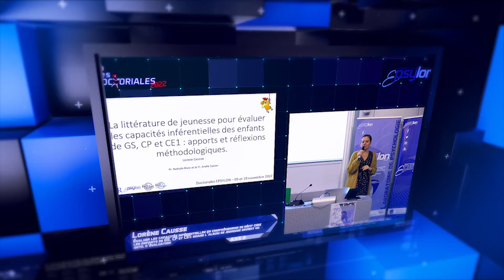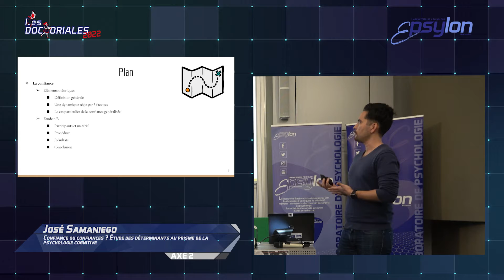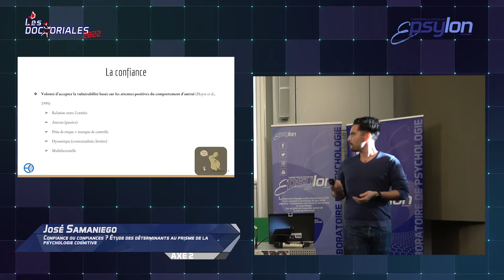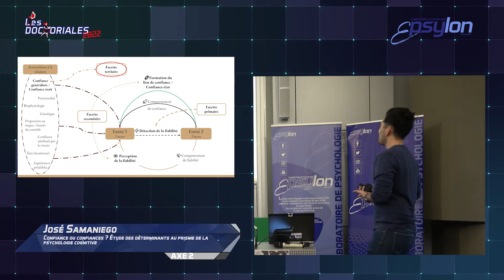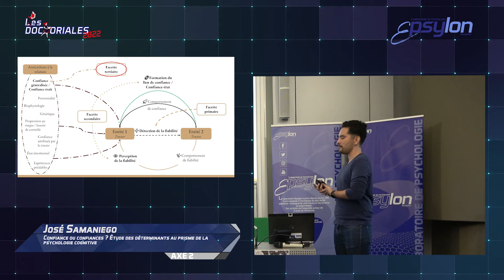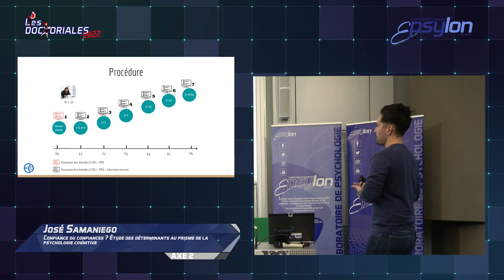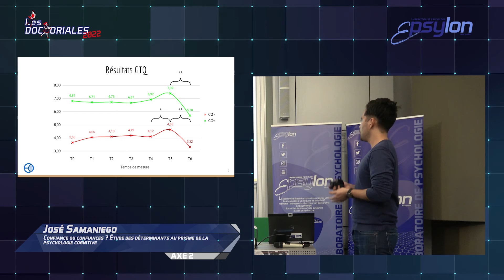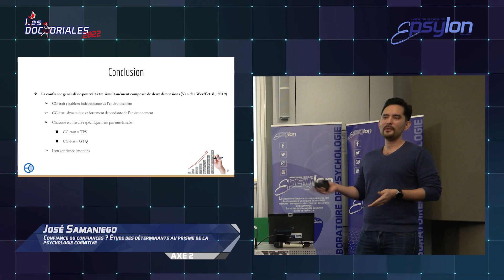Doctoriales Epsylon 2022 José Samaniego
José Samaniégo : Confiance ou confiances ? Étude des déterminants au prisme de la psychologie cognitive

Le laboratoire Epsylon existe depuis le 1er janvier 2011. il se donne comme objectif de mieux comprendre les processus psychologiques et psychosociologiques impliqués dans les variations temporelles des capacités humaines et des conduites de santé. Son activité est organisée autour de 3 axes de recherche

    Axe 1 : Axe santé
    Axe 2 : Axe Education et Professionnalisation
    Axe 3 : Axe Innovation et transfert technologique

Le laboratoire a été créé en 2011 en s’assignant deux objectifs scientifiques : (1) améliorer et/ou proposer des modèles de changements de comportements et (2) trouver des stratégies innovantes d’amélioration de la qualité de vie de personnes vulnérables en adoptant des modèles théoriques interactionnistes et multifactoriels. Nous nous intéressions à la manière dont l’individu interagit et s’adapte à son environnement et comment ses capacités humaines et ses conduites de santé s’en trouvent modifiées.

 Le projet actuel du laboratoire Epsylon s’inscrit dans la continuité des principaux objectifs scientifiques historiques de notre unité en nous intéressant aux relations entre les processus cognitifs, socio-cognitifs et affectifs dans les états psychologiques normaux et troublés. Ces relations seront appréhendées au sein de domaines d’application comprenant la santé et l’éducation et la professionnalisation (voir la présentation plus détaillée des axes sur la page dédiée sur le site ).

Ces axes constitueront également un socle solide pour développer et concevoir des projets pour l’axe transversal «innovation  et  transfert  technologique». Cet axe permettra d’ancrer davantage encore nos savoirs et savoir-faire dans l’environnement économique et social de la région et de faire écho à la politique scientifique actuelle de l’établissement qui affiche un resserrage autour des «humanités du numérique». Les recherches menées dans les axes «Santé» et «Education et professionnalisation» incluront une visée fondamentale, alors que les recherches menées dans l’axe transversal «Innovation et transfert technologique» seront principalement à visée appliquée. Cet axe s’appuie sur l’expertise méthodologique des membres du laboratoire afin de mener des recherches interventionnelles et le développement de nouveaux outils dans les domaines de la santé, de l’éduction et de la professionnalisation.

L’activité du laboratoire s’appuie sur des ressources méthodologiques incluses dans notre plateforme technique « Epsylab ».  Elle est située sur le site Saint-Charles du laboratoire Epsylon. Elle est composée de trois salles équipées d’ordinateurs dédiées à l’expérimentation et aux traitements statistiques (70m2). Elle dispose également d’un générateur d’enquête en ligne ) et de plusieurs systèmes de synchronisation entre mesures physiologiques et mesures psycho-comportementales expérimentales (e.g., Biopac MP36R).